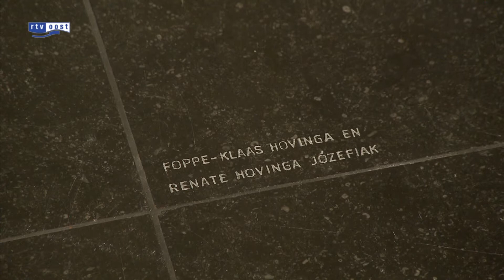Ingebruikname gerestaureerde Broederenkerk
Met een eucharistieviering en de inzegening van het altaar door kardinaal Eijk is de gerestaureerde Broederenkerk in Deventer officieel heropend.